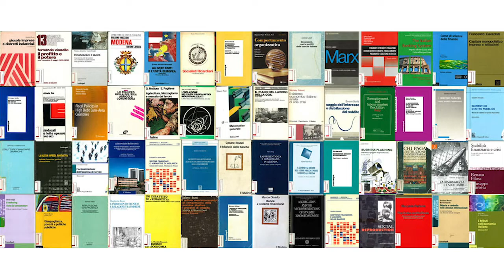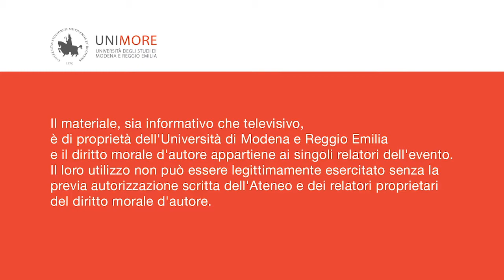Crisis in the European Monetary Union A Core-Periphery Perspective, 1st Edition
50 anni di idee e di libri, progetto ideato e realizzato in collaborazione con la Biblioteca di Economia Sebastiano Brusco, presenta l'ultimo incontro del ciclo, dedicato alla figura di Andrea Ginzburg.